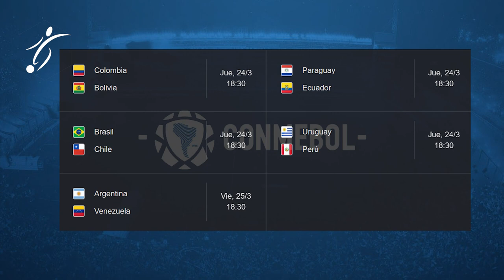ASÍ se ENTRENA LEO MESSI con la ARGENTINA, esta RECUPERADO | EL REGRESO de NEYMAR con BRASIL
El futbolista argentino Lionel Messi llegó este martes a Argentina para sumarse a la selección que dirige Lionel Scaloni, de cara a la doble fecha de eliminatorias para el Mundial de Catar 2022.

Messi, que no disputó la última jornada con el Paris Saint Germain por sufrir un proceso gripal, arribó pasadas las 9 hora local al aeropuerto internacional en la localidad de Ezeiza, en la provincia de Buenos Aires. Bajó del avión privado con un buzo gris y el dibujo de arcoiris en el pecho, 'jeans' y portando una mochila y un bolso, según las transmisiones en vivo.

Messi arribó a la Argentina desde París, junto con sus compañeros en el PSG Leandro Paredes y Ángel Di María, para participar en los partidos de la selección argentina de fútbol ante Venezuela y Ecuador.

Argentina, ya clasificada para el Mundial de Catar, recibirá a Venezuela el 25 de marzo y visitará a Ecuador cuatro días después.

Los jugadores llegaron al día siguiente de que la selección argentina de fútbol tuviera su primer entrenamiento con miras al partido del viernes ante Venezuela de la jornada 17 de las eliminatorias para el Mundial de Catar 2022.

Brasil tiene asegurado el pase a Qatar 2022 desde hace meses y ahora cerrará la fase de clasificación con las dos últimas jornadas de las Eliminatorias, donde se medirá a Chile y Bolivia. Tite utilizará estos dos partidos para realizar algunas pruebas de cara a la cita mundialista que ya se acerca. Aunque el bloque parece prácticamente decidido, quedan algunas dudas por resolver tanto en la lista final como en el once.

En el primer entrenamiento de la canarinha con el equipo al completo, a excepción del arquero Everson, el seleccionador ya probó con el once que se mediría a La Roja en Maracaná este jueves a las 20:30, hora local. La principal atracción sería la aparición de Neymar junto a Vinicius en el once titular. Además, Antony jugaría como titular por primera vez en el combinado brasileño. A priori sería el futbolista del PSG el que partiese desde una posición más centrada. Vini desde la izquierda y Antony desde la derecha ocuparían las bandas.

En el centro de la zaga Tite le da la confianza a Marquinhos y Thiago Silva. En esta ocasión Militao deberá esperar su momento para ocupar uno de los lugares más competidos del equipo titular. Por otro lado, Casemiro sería el sostén del centro del campo, acompañado por Fred y Lucas Paquetá. Coutinho, a pesar de su gran momento de forma en Premier League, tampoco encuentra su lugar de inicio.

Este es el once completo con el que ha entrenado Brasil: Alisson, Danilo, Marquinhos, Thiago Silva, Guilherme Arana; Casemiro, Fred, Lucas Paquetá; Antony, Vinicius Júnior y Neymar.

Brasil deberá encontrar la motivación en este partido en la afición que llenará Maracaná y la intensidad que encontrará en Chile, que está obligada a ganar para soñar con el pase al Mundial en la fecha final. Además, ningún jugador querrá decepcionar a pocos meses del torneo con el que sueña todo el país desde hace 20 años.